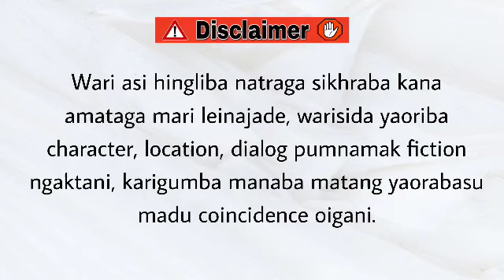Lemsana (18) / Love is like the wind, you can’t see it but you can feel it.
Lemsana

Chapter 18

Author - Beina Ch

Narrator - Divyalaxmi